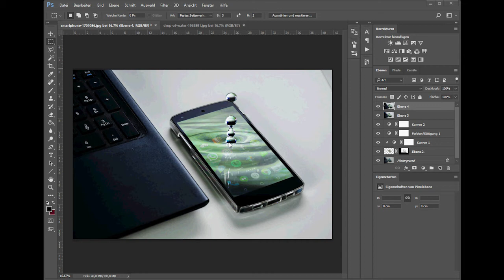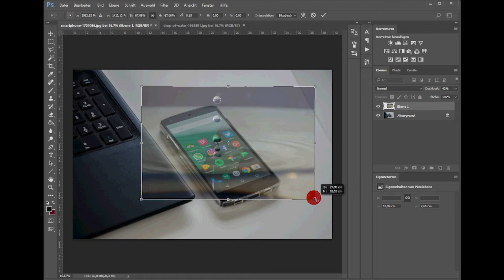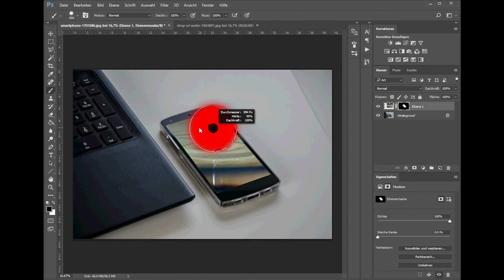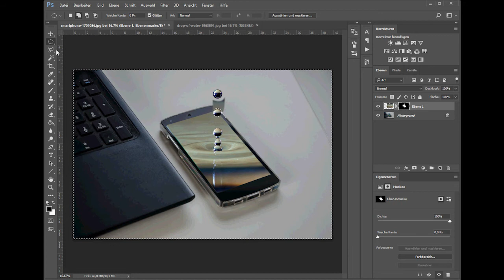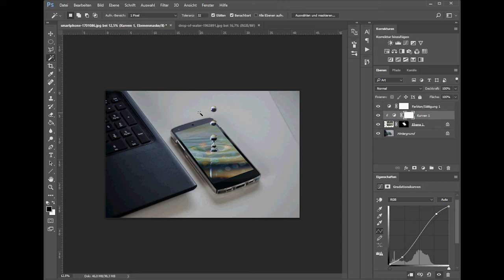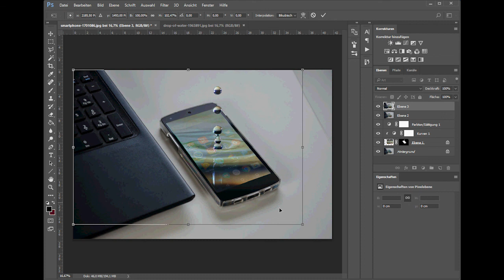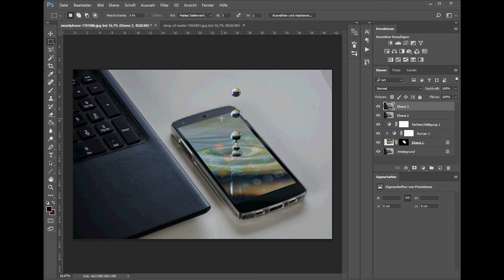"So kannst Du Wassertropfen aus Deinem Handy springen lassen" - Making Of (Folge 14)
In diesem Making Of zeige ich euch die Arbeitsschritte, um nach oben spritzende Wassertropfen in ein Handydisplay zu retuschieren!